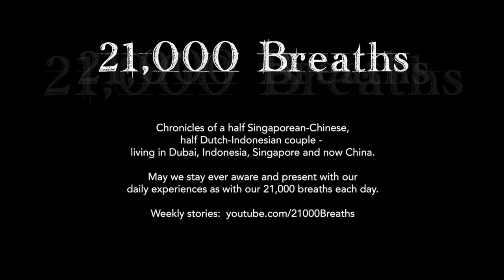New Year, New Opportunities | 2021 Jan Wk 1 | Vlog #397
In this entry: Winter is here. For real. So, Siem stays indoors as much as possible and eats at shopping malls that are connected to SML residences via the metro network ;-)

Took some time off for a morning run with Vel and Mr Ian, but when it’s so incredibly cold running does not go that fast ;-)

It’s OK, at least we move and do our best to keep fit!

May we all stay ever aware and present with our daily experiences as with our 21,000 breaths each day!